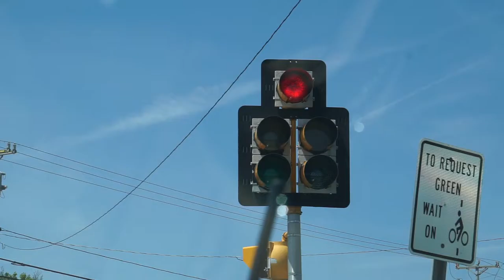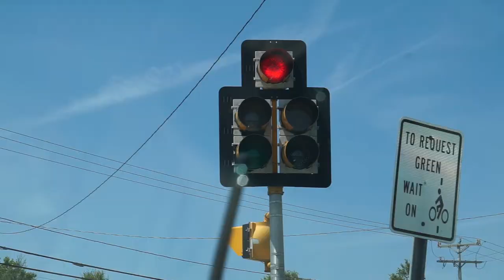Why Are You Looking At Me?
I know that you've been in a situation like this, don't even lie to me right now or I might snap on you. I craze large quantities of validation.